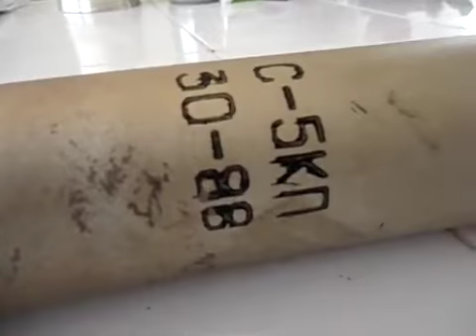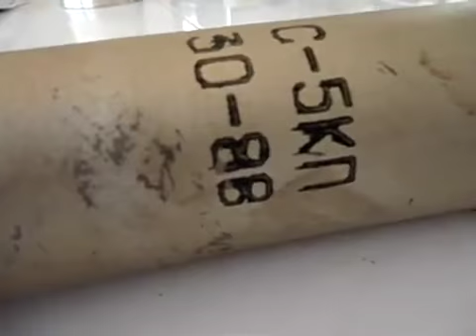26 6 Qal'at Al Madeeq Hama أوغاريت قلعة المضيق حماة , أحد الصواريخ الروسية التي أطلقتها مروحيات النظام المجرم على المدينة